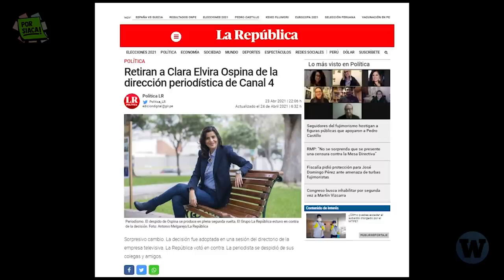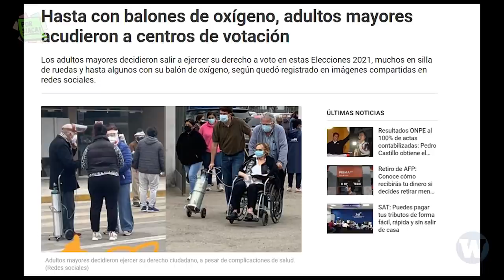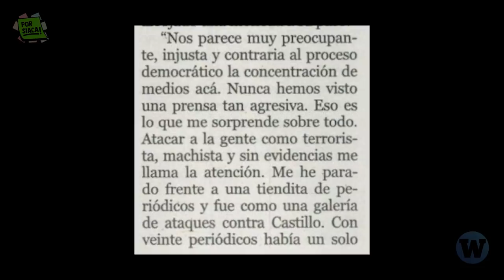¿Komo en los 90? Los medios tradicionales a favor de Fujimori en 2021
PorSiaca Si éramos muy jóvenes y no vimos a Fujimori comprar los medios en los 90, ¿lo vemos ahora? En este video te contamos tres hechos que demuestran la agresiva campaña a favor de Keiko Fujimori y cómo eso nos llevó al roche internacional.

📌 ¿Dónde quedó la pluralidad que debería garantizar la libertad de expresión y de prensa? Coméntanos qué opinas, suscríbete a Por Siaca a través del youtube de Wayka, si crees que quien no sabe perder no debería ganar déjanos un like y comparte con el video.

📌 Video Anterior: ¿Qué es un gobierno AUTORITARIO?